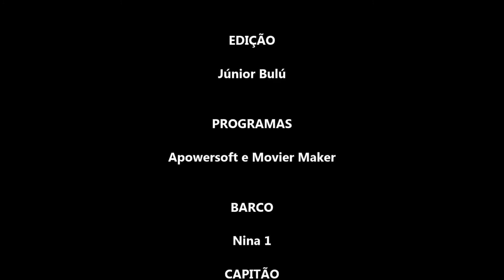PESCA DE JUMPING JIG NA BAÍA DE TODOS OS SANTOS EM 01 06 2018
LOCAL DA PESCA
Baía de Todos os Santos, Salvador-BA

BARCO

CAPITÃO
Hélio e Jack

LOCAL DE SAÍDA
Marina do Mercado Modelo

HORÁRIO DE SAÍDA
05:00h

HORÁRIO DE RETORNO
18:00h

01/06/2018

EDIÇÃO
Júnior Floquet

Movavi Vídeo Editior

MUSICAS

AUTORIA
GRUPOS DE PESCA DE CAIAQUE

BAHIA PESCA
CB DÚVIDAS
CAIAQUE AMIGO
AMIGOS CAIAQUEIROS

GRUPOS DE PESCAS DE BARCO

BTS PESCA
BTS FISHING NINA 1
BTS FISHING NINA 2
MARCAÇÃO CAPITÃO DEDEU
MARAZZUL LOJA DE PESCA
BUDIÃO SPORT FISHING
MARCAÇÃO PESCA DE LINHA
BAZAR DO PESCADOR

CONTATOS PARA AGENDAMENTOS DE PESCAS

BARCOS: NINA 1 E NINA 2
CAPITÃO HÉLIO

BARCO:
CAPITÃO: DÉDEU
TEL/ZAP: 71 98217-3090 / 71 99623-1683

BARCO: CARECA
CAPITÃO: MARCIO CARECA
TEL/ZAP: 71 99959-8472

BARCO: TUBARA
CAPITÃO: BRUNO
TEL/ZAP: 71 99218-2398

BARCO: BUDIÃO BATATA
CAPITÃES: JORGE E NILSON
TEL/ZAP: 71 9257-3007 Roberto JUMPING JIG,
PESCA DE JUMPING JIG,
PESCA DE TUCUNARÉ,
PESCA DE ROBALO,
PESCA DE VERMELHO,
PESCA DE LAGOSTA,
CAIAQUE A PEDAL,
CAIAQUE HOBIE OUTBACK,
CAIAQUE DE PESCA,
PESCA,
PESCA DE CAIAQUE,
QUAL MELHOR CAIAQUE DE PESCA,
MELHOR CAIAQUE PARA INICIANTE,
COMO PESCAR DE CAIAQUE,
PESCA ARTESANAL,
PESCA RAIZ,
PESCA VERTICAL,
PESCA DE PRAIA,
PESCA ESPORTIVA,
TURISMO,
VIAGEM,
SALVADOR,
BAHIA,
MORRO DE SÃO PAULO
CHAPADA DIAMANTINA,
JARDIM,
POMAR NO VASO,
FRUTÍFERA,
HORTA NO VASO,
JARDINAGEM,